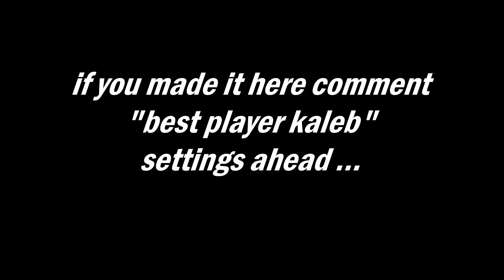Bad Boy🥀(Fortnite Montage) + BEST 75HZ *LINEAR* SETTINGS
LIKE & SUB IF YOU ENJOYEDDDDDD
fortnite settings different
fastest editor,
editor,
console,
best fortnite player,
faze sway,
cash cup highlights,
Faze Sway High kill games,
fortnite,
Fortnite High Kill Arena Games,
Faze Martoz,
Martoz Arena Points,
its jerian,
TFG,

The Fortnite Guy,
Fortnite Season 3,
Fortnite Season 3 Best controller Settings,
How to use charge shotgun properly in Fortnite Season 4